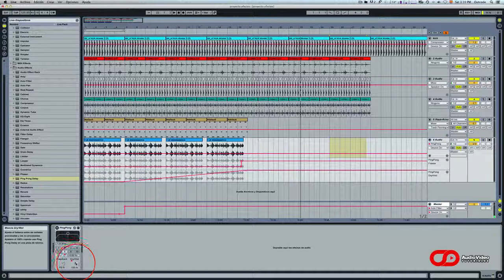Ping Pong Delay Ableton Live By Andres Power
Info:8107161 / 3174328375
Bogotá - Colombia